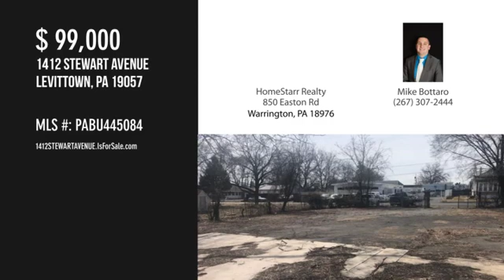1412 STEWART AVENUE, LEVITTOWN, PA 19057 - Mike Bottaro - MLS PABU445084